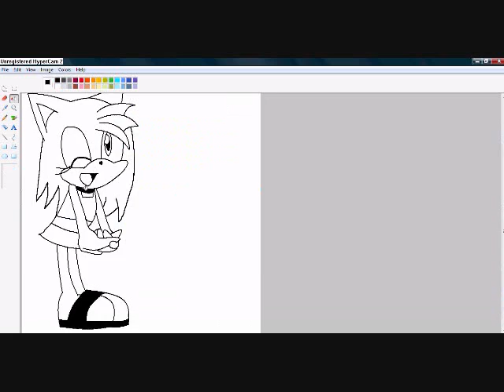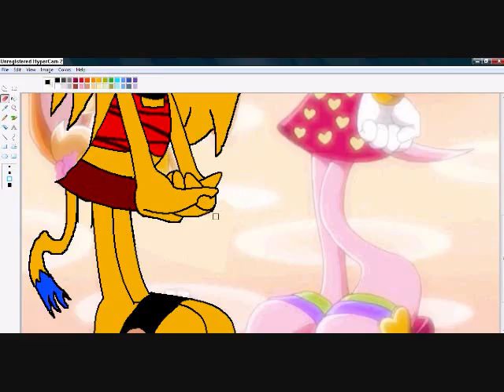recolor collab with 222iluvmusic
i wanted to speed paint this X3